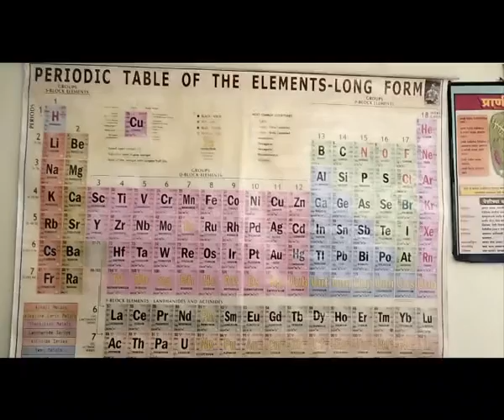Atal Tinkaring Lab Info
Detail for atal tinkaring lab of Panhala vidyamandir